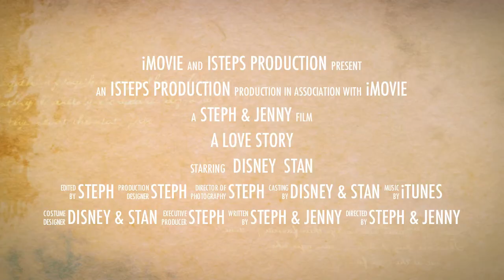Disney the Beagle - A Love Story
A love story of two neighbours